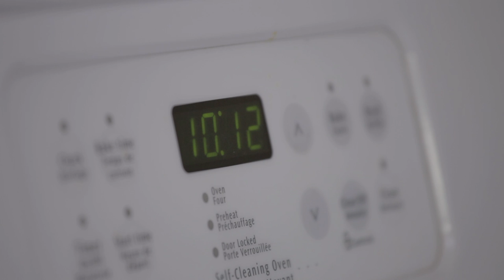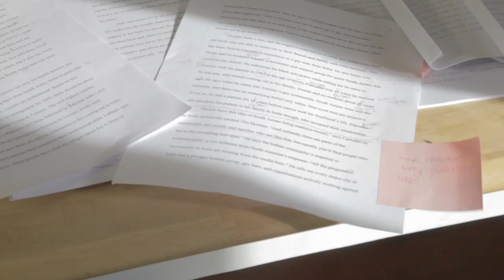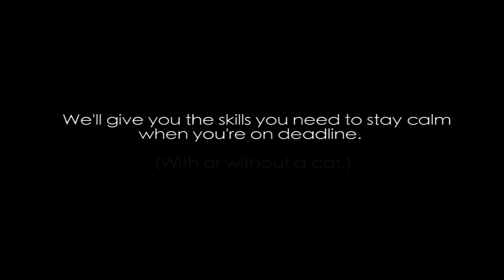Copy Editor vs. Cat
Editors’ Association of Canada Toronto branch

Producer/ Writer - Heather Kohlmann
Director/ DOP/ Editor - Kareem Hassanien
Camera Assistant - Mark McNally

Starring:
Cayla Ramey
Mellow the cat

The events depicted in this film are fictitious. Any similarity to any person living or dead is merely coincidental. (Although, if you live with a cat, you’ve probably experienced this on a daily basis.)

No feline was harmed in the making of this video, but she was given lots of treats!